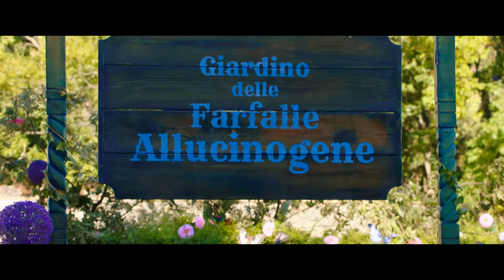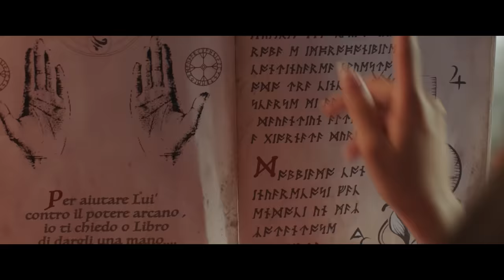ME CONTRO TE IL FILM - IL MISTERO DELLA SCUOLA INCANTATA (Trailer)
Me contro Te Il Film 2 - Il Mistero della Scuola Incantata dal 18 Agosto al cinema! Sofì e Luì tornano al cinema con il loro secondo film in un avventura contro il Signor S e Perfidia insieme al loro amico Pongo! Guarda il trailer, ascolta le canzoni del film "Mi Troverai", "Vendetta del Signor S" e tante altre in arrivo per un estate con i Me contro Te!